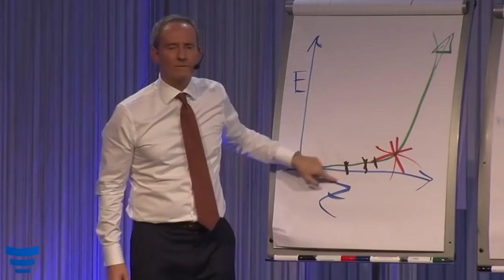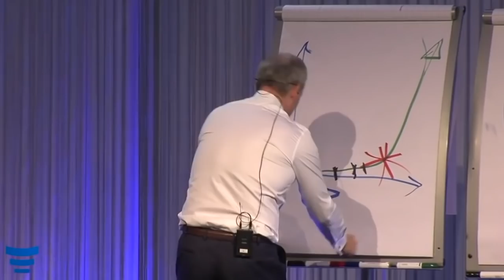Neider erkennen | Lass sie reden